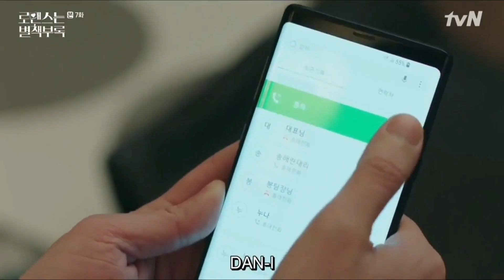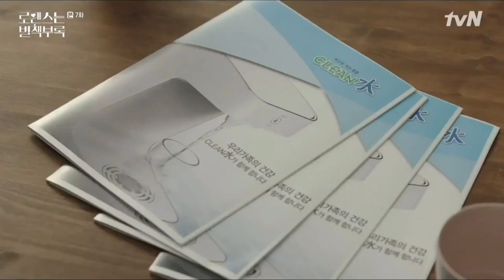Ep 7 || Rich boy poor girl love story || Romance is a bonus book || korean drama explained in nepali